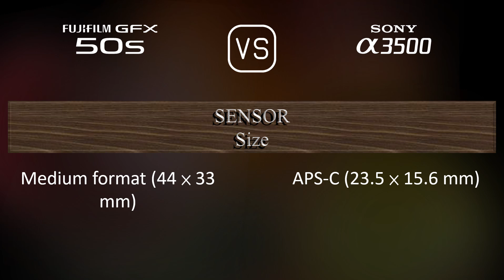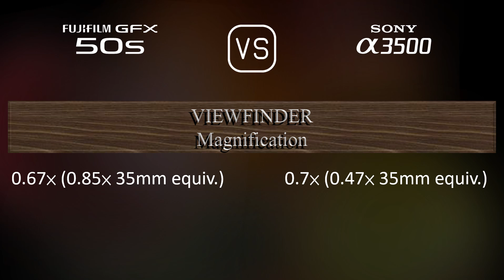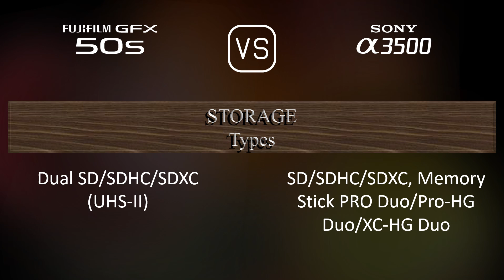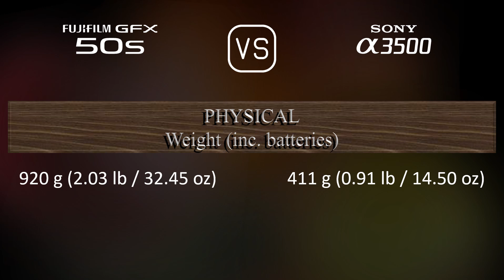Fujifilm GFX 50S vs. Sony A3500: A Comparison of Specifications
This video overviews the Fujifilm GFX 50S and the Sony A3500 in a parallel comparison of specifications.

00:25 LAUNCH
00:33 BODY
00:40 SENSOR
01:01 IMAGE
01:16 OPTICS & FOCUS
01:41 SCREEN
01:58 VIEWFINDER
02:13 PHOTOGRAPHY FEATURES
03:06 VIDEOGRAPHY FEATURES
03:20 STORAGE
03:24 CONNECTIVITY
03:49 PHYSICAL
04:07 MISC